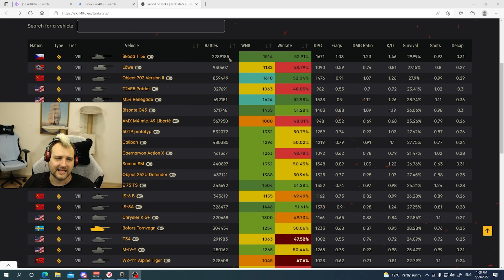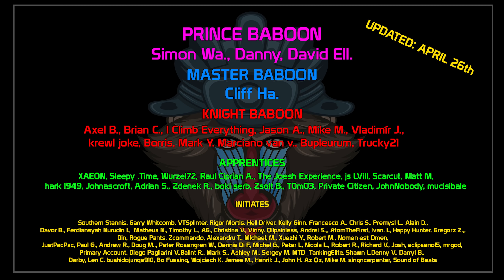When you think about balance, You don't even consider this tank! Skoda T 56 | World of Tanks